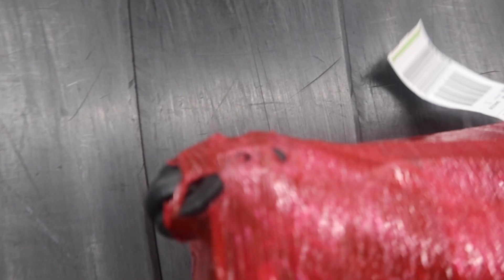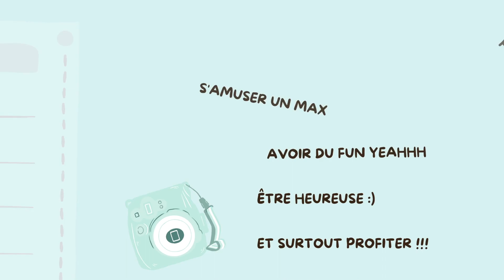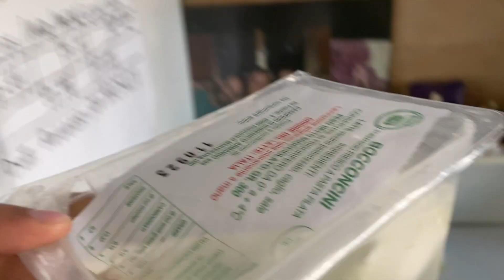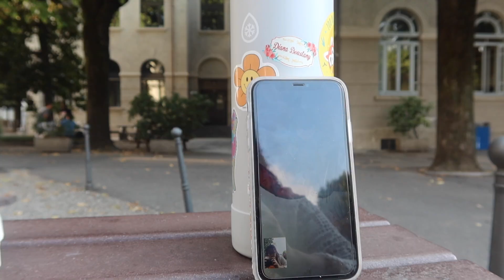Vlog #16 Premiers jours à Milan - Mes impression et mon quotidien - Italie || Diana Créations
Je n'arrive pas à croire que je commence officiellement une chaîne Youtube !! Merci à tous d'avoir pris le temps de regarder ma toute première vidéo :) J'espère vous avoir auprès de moi pour de nouvelles aventures !! Encore plus de folie nous attends !!